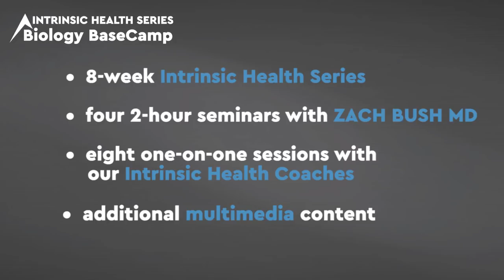Intrinsic Health Series | Biology Basecamp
Dr Zach will be offering Intrinsic Health Series Biology BaseCamp starting on January 22, 2018. Biology BaseCamp is part one of Dr Zach’s Intrinsic Health Series and is followed by Beyond Biology. It is an eight-week program that includes four two-hour webinars every other week and eight one-on-one weekly sessions with Dr Zach’s Intrinsic Health Coaches. You will get the opportunity to experience Dr Zach as he delivers the same content that each of his patients has experienced in clinic. Your weekly coaching sessions will help you build on your interactions with Dr Zach and help you tune into your intrinsic capacity to heal.